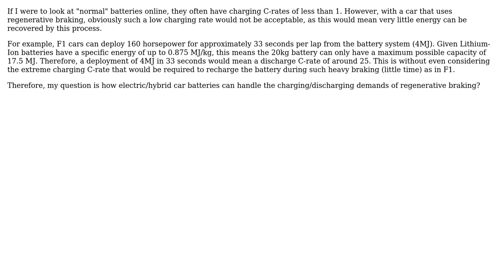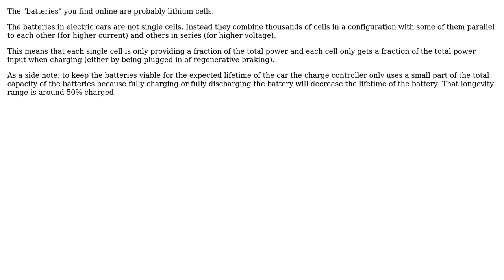Engineering: How can batteries in electric/hybrid cars charge at such a high rate? (2 Solutions!!)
Engineering: How can batteries in electric/hybrid cars charge at such a high rate?

With thanks & praise to God, and with thanks to the many people who have made this project possible! | Content (except music & images) licensed under CC BY-SA | Music | Images & others | With thanks to user ratchet freak user PhysicsGuy123 user Phil Sweet and the Stack Exchange Network Trademarks are property of their respective owners. You are responsible for your own actions.